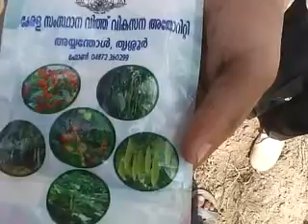NADANVARTHAKAL. 01-01-2014 part 02